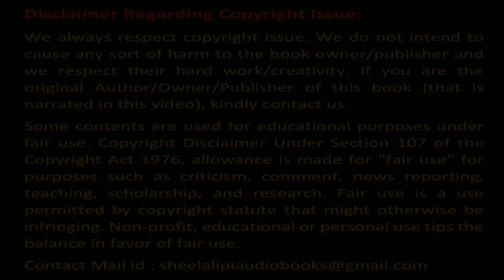পালঙ্ক | নরেন্দ্রনাথ মিত্র | Palanko | Narendranath Mitra | Shilalipi | Bengali Audio Story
Bengali Classic Story Written by Narendranath Mitro (নরেন্দ্রনাথ মিত্র)

সামাজিক গল্প
Story / গল্পের নাম  – পালঙ্ক / Palanko
Author / লেখক  – নরেন্দ্রনাথ মিত্র / Narendranath Mitro